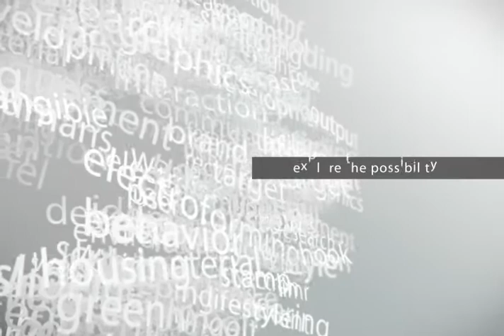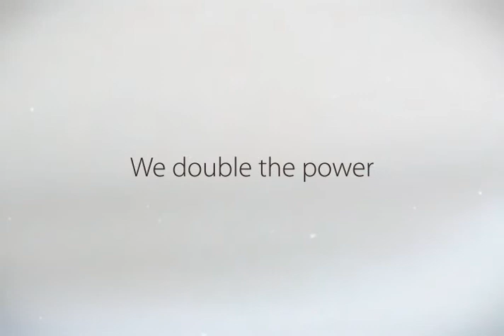PEGA D&E introduction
By transforming insights into tangible solutions, PEGA D&E is devoted to bringing the greatest satisfaction to our customers. We excel in designing, engineering and manufacturing consumer electronics. We have also been spreading business in non IT-related products, which attracts overwhelming compliments from global exhibitions such as Salone Internazionale del Mobile di Milano, Taiwan Designers Week, and 100% Design Shanghai.